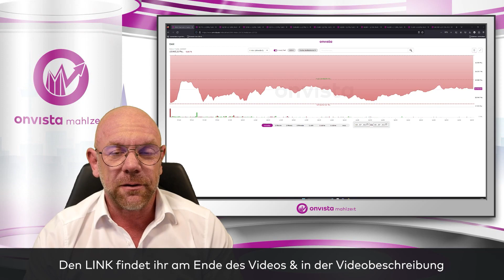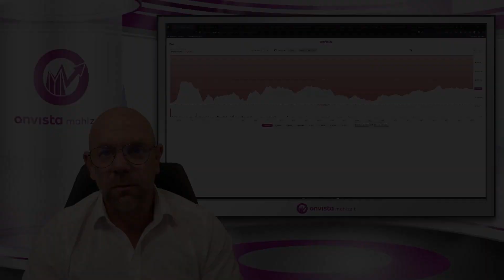05.07.23 DAX INDEX